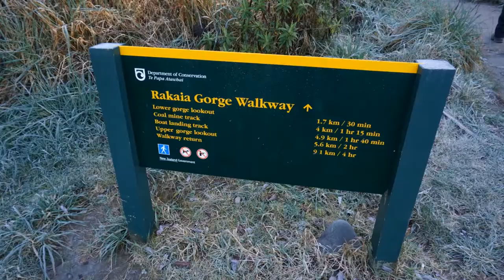Rakaia Gorge Walkway | NEW ZEALAND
What an amazing walk, and what a view!!! We had such a great day hiking the Rakaia Gorge Walkway.  It was a beautiful day and we got to enjoy all it had to offer.

NEW HERE?

Hey! I’m Lisa Rudman. On here you can expect content about emigrating abroad, travel, wellness, minimalism, money and lifestyle.

SUPPORT & SOCIAL

EQUIPMENT I USE:

Phone camera